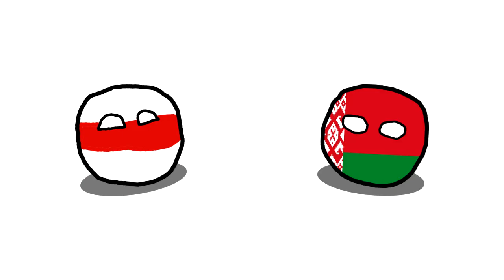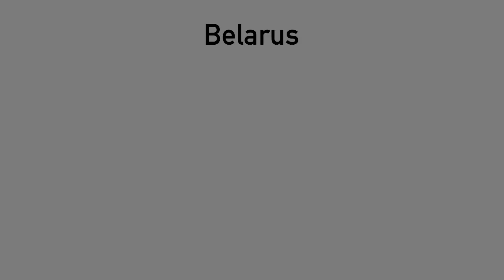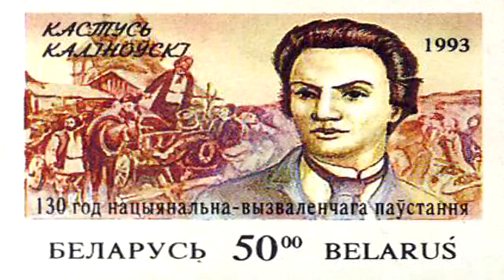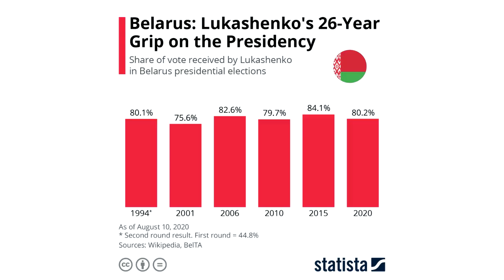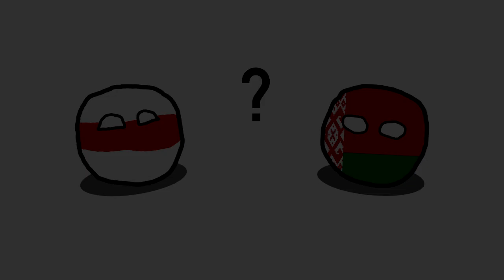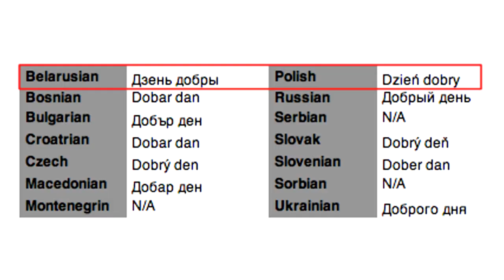How did Belarus become a country?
You may have heard about the country called Belarus. You may be wondering, why does it exist? How did Belarus became a sovereign country? Let's find out!

Suggestions for improvement are well-appreciated. Apologies if I mispronounced any words, especially the names of personalities and place names.

TIMESTAMPS
0:00 Introduction
0:21 What is Belarus?
1:02 Early Roots
2:32 Belarusian Lands under Foreign Powers
4:36 World War I and Afterwards
5:49 Soviet Period
7:32 Contemporary History
8:04 Summary